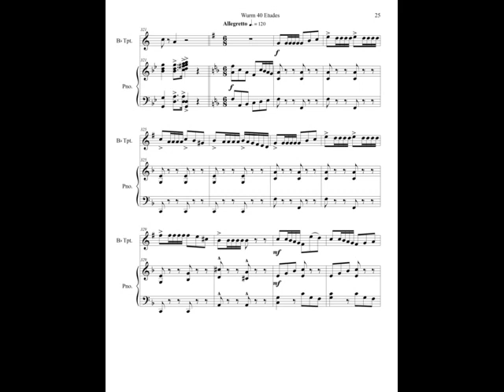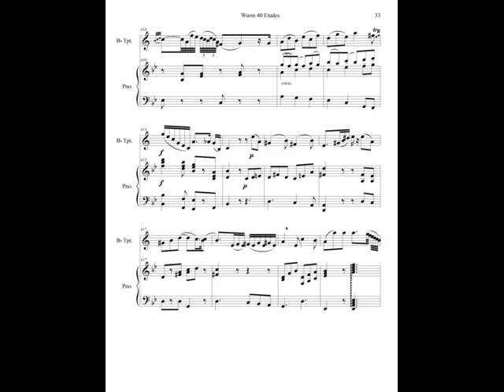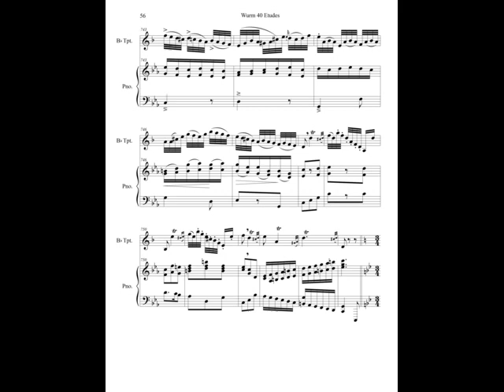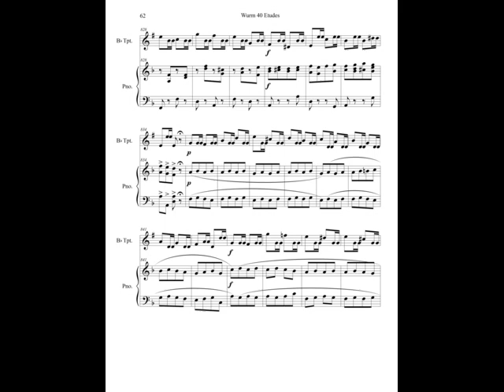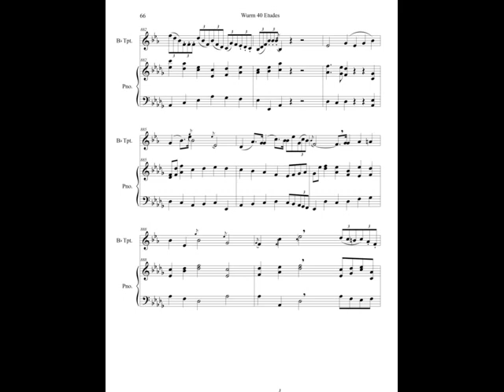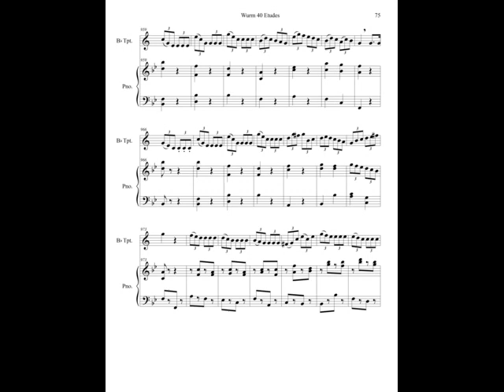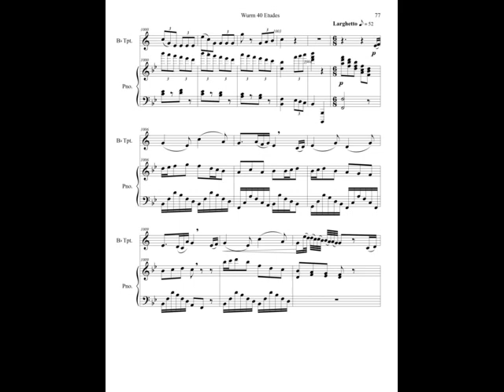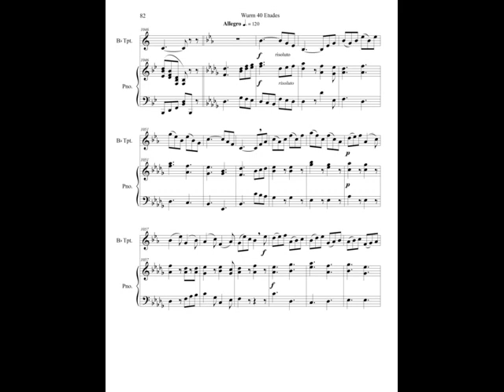Wurm 40 Etudes for Trumpet with Piano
All of the Wurm 40 Etudes for Trumpet with Piano accompaniment by Dr James L. Klages